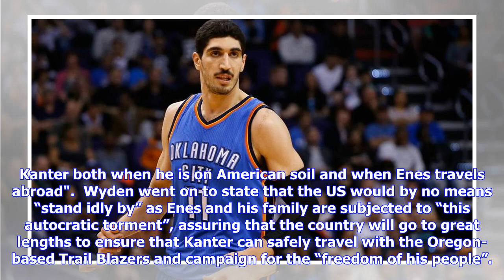US Senator Slams Erdogan Over 'Autocratic Torment' of Turkish NBA Star Kanter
World21:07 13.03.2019Get short URLIstanbul has been seeking the Turkish basketball centre’s extradition as of late due to his backing of Muslim preacher Fethullah Gulen, who is currently hiding on American soil, although denying any involvement in the 2016 attempt to ouster President Recep Tayyip Erdogan. Oregon Senator Ron Wyden called out Turkish President Erdogan over the treatment of Portland Trail Blazers centre player Enes Kanter and his family, arguing that the State Department should tak...